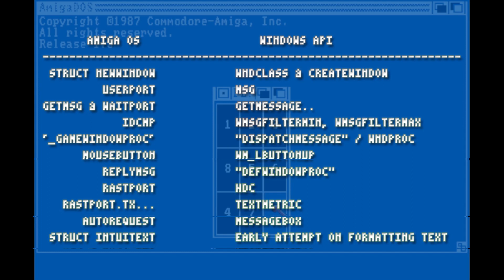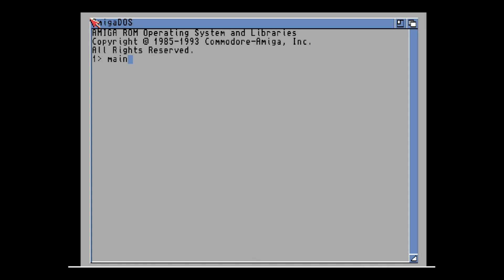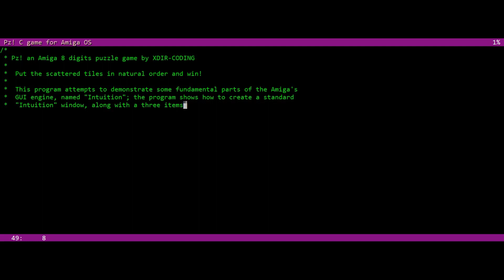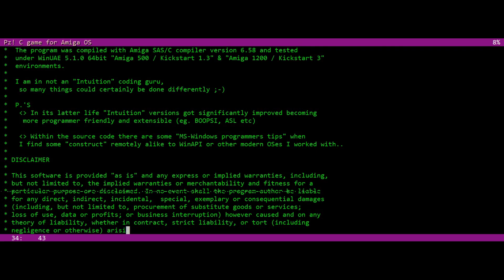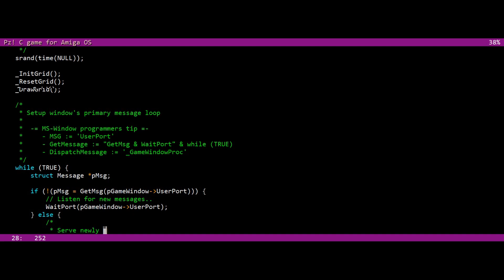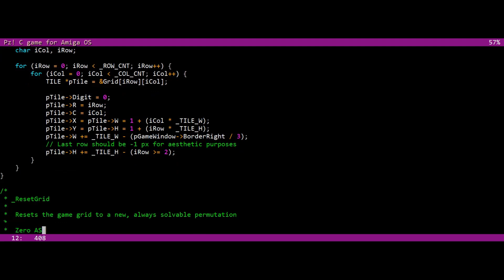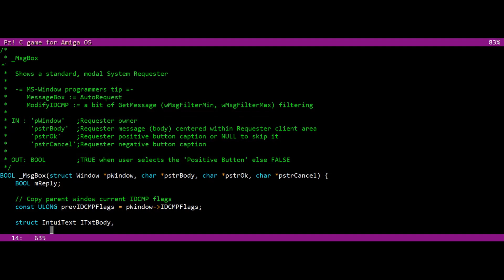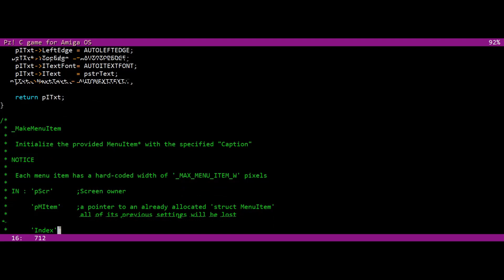Pz! I an Amiga puzzle game retro-coded in C language (source included) - Part 1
00:00 - Orientation
00:20 - Some tips about the code
00:37 - Kickstart 1.3 / Amiga 500 demo
01:42 - Kickstart 3 / Amiga 1200 demo
02:44 - Source code

Put the scattered tiles in natural order and win!

This program attempts to demonstrate some fundamental parts of the Amiga's GUI engine, named "Intuition"; the program shows how to create a standard
"Intuition" window, along with a three items menu. Then it shows how to pump and handle "Intuition" messages.

Some of the Amiga's painting routines are also demonstrated; but do not except anything eye-candy here! For user communication the program makes use of several "System Requester"s.

The code strives to remain light, down to earth and "get the job done"; "Intuition" however (especially in its early versions) remains quite primitive and crude; although there are glimpses of good ideas scattered across its API.

The program was compiled with Amiga SAS/C compiler version 6.58 and tested under WinUAE 5.1.0 64bit "Amiga 500 / Kickstart 1.3" & "Amiga 1200 / Kickstart 3" environments.

I am in not an "Intuition" coding guru, so many things could certainly be done differently ;-)

P.'S
- In its latter life "Intuition" versions got significantly improved becoming more programmer friendly and extensible (eg. BOOPSI, ASL etc)

- Within the source code there are some "MS-Windows programmers tips" when I find some "construct" remotely alike to WinAPI or other modern OSes I worked with..